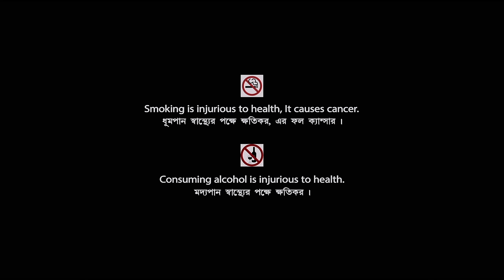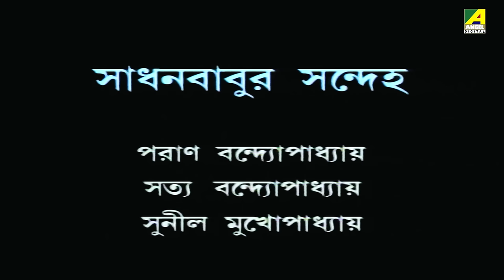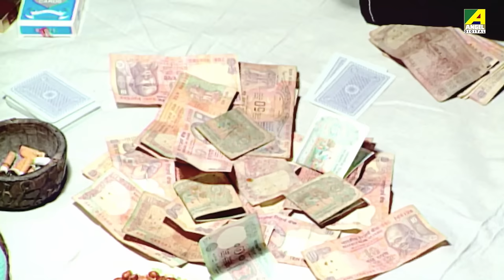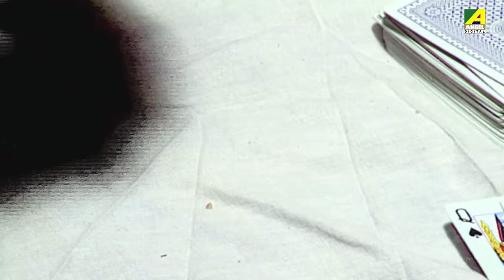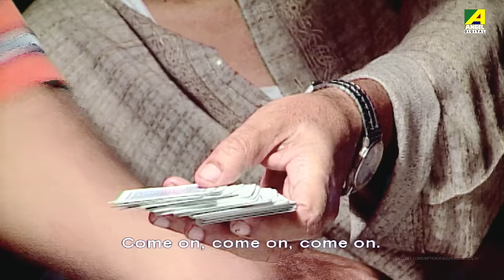Sadhan Babur Sandeho - Bengali Telefilm | Satyajit Ray | Dipankar Dey | Paran Bandopadhyay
Presenting Bengali Telefilm Sadhan Babur Sandeho : সাধনবাবুর সন্দেহ, Directed by Sandip Ray, starring  Dipankar Dey, Paran Bandopadhyay, Satya Banerjee, Sunil Mukherjee  & Others.

Telefilm  -  Sadhan Babur Sandeho
Director -   Sandip Ray
Release  -  2012
Star Cast  –  Dipankar Dey, Paran Bandopadhyay, Satya Banerjee, Sunil Mukherjee, Joy Badlani, Bhola Bose, Sambhu Chakraborty, Abanti Mohan Bandyopadhyay, Sadhan Sengupta, Gautam Mukherjee, Sushmita Chatterjee